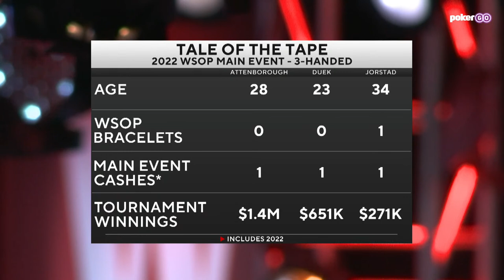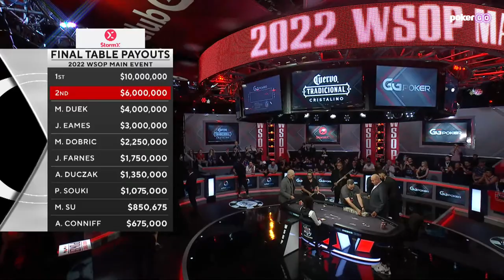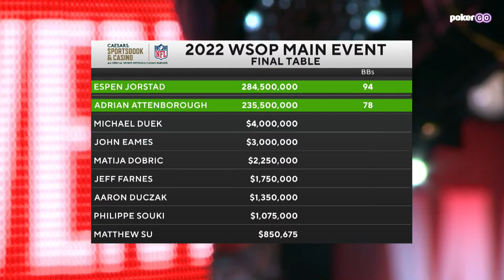WSOP Main Event Final Table | 1-Hour Free Preview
The 2022 World Series of Main Event will crown a champion tonight in Las Vegas as Espen Jorstad, Adrian Attenborough, and Michael Duek battle for the $10,000,000 top prize! Remko Rinkema and Donnie Peters provide you with this one-hour free preview of the action.

- Watch the entire 2022 World Series of Poker exclusively on PokerGO